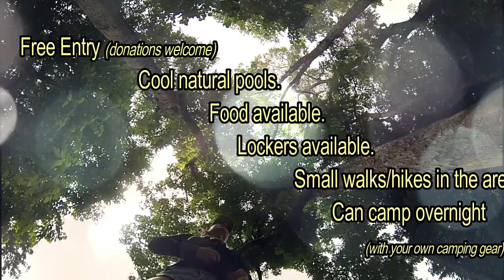Bua Thong Waterfalls | Chiang Mai's Amazing Sticky Falls!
Bua Tong waterfall is special because you can walk up the waterfall due to the limestone mineral deposits. Quite a unique experience to walk up, particularly as it is quite steep in sections.